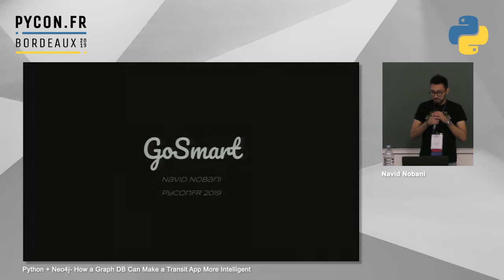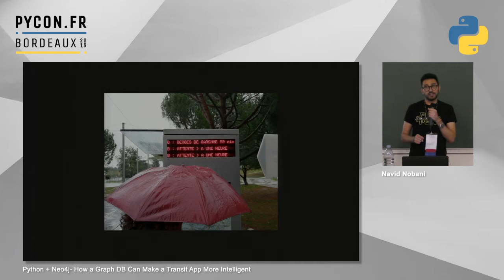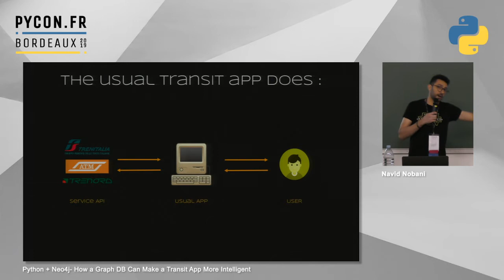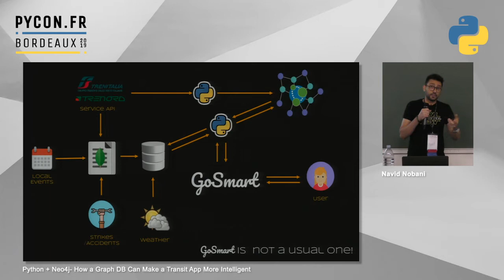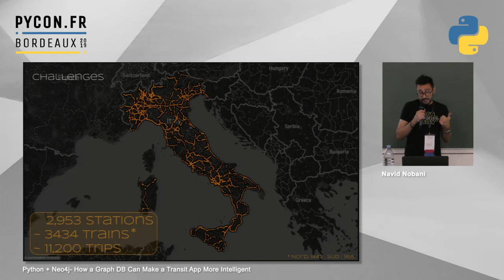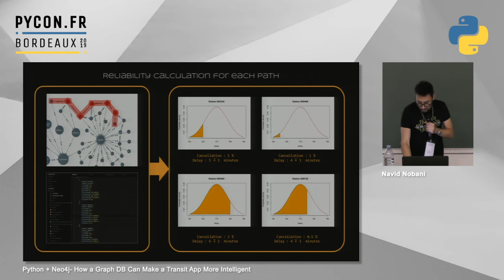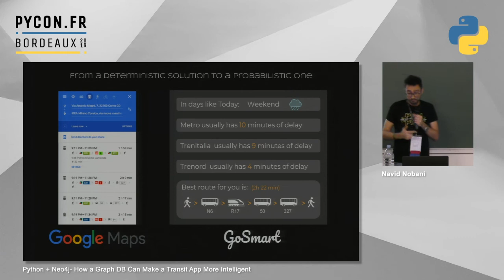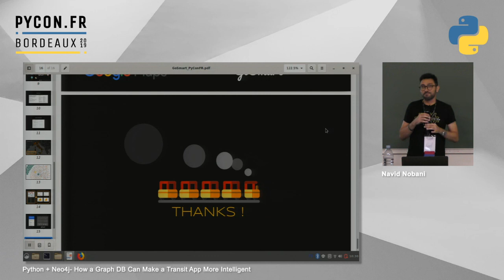PyConFR 2019 - Python + Neo4j How a Graph DB Can Make a Transit App More Intelligent - Navid Nobani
Although there are tens of transit applications available in national and global levels, most of them (more or less) perform in the same way: mapping the desired path asked by the user (origin, destination) on the timetable provided by the transportation company and providing official schedules to the user. While this process was acceptable years ago, with the advances in the computer science and evolution of unstructured databases we can expect to receive something more robust than a digital version of the (train, bus, …) timetable, something that provide us with the expected delays based on the current situation (weather, temperature, events,…)

In this talk, I show you how I’ve used python to create a database for various parameters impacting transportation delays using web scrapping and how using Neo4j, I’ve created a transportations network which is used for finding the best path based on transportation times.

Topics: - Scrapping and data storage (structures and Unstructured): Getting weather, temperature, local events, planned maintenances and saving them in MongoDB and SQL databases - Creating a Neo4j database: Mapping the actual connections between transportation means - Finding the best path: using Dijkstra and A* algorithms to find the best paths, minimizing the travel time.

Level of expected Audience: Basic knowledge of Python and databases